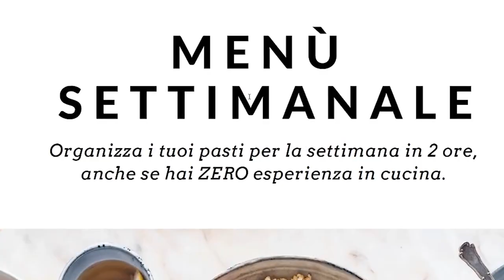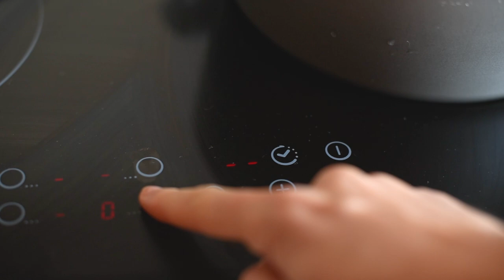COME ORGANIZZO i pasti della settimana - MEAL PREP: la tecnica per mangiare SANO per chi ha fretta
Fare Meal Prepping significa preparare in anticipo i pasti della settimana, o almeno anticiparsi il lavoro un paio di giorni alla volta.
Pianificare i pasti della settimana aiuta a risparmiare tempo da investire in altre cose!
Oggi vi spieghiamo come organizzare i vostri pasti in anticipo in modo da avere sempre qualcosa di pronto quando tornate da lavoro o quando non avete tempo per cucinare in settimana.

(contiene una lista della spesa, un menù settimanale e consigli per organizzare i pasti per mangiare bene)

Come organizzo i pasti per la settimana (IN ANTICIPO)